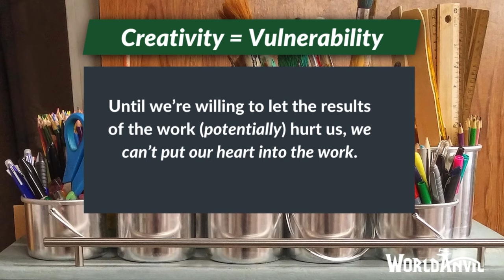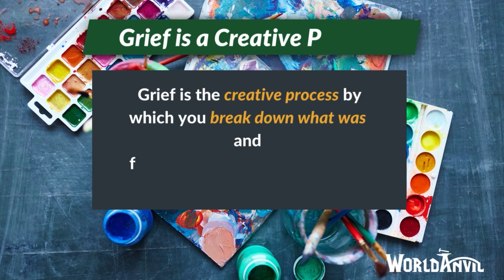Adapting Your Life for Creative Capacity with Sandra Tayler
How do you fit creative work into an already jam-packed life? Especially when you must account for things like physical and mental health challenges? Join Janet and author Sandra Tayler, whose new book Structuring Life to Support Creativity tackles these questions and more!

Check out Sandra's successful crowdfunding campaign on BackerKit (and preorder the book!)

 WORLDBUILD WITH US!
Create a ✨free✨ World Anvil account today! Worldbuilding software, campaign manager and novel writing software. Created by two nerds, run with love & passion, supported by the friendliest community on the internet 🥰🥳

WHAT IS WORLD ANVIL?
All-in-One digital toolkit for Gamemasters, Writers and Storytellers.
✒️ Templates designed by professional worldbuilders
🗺️ Clickable maps - link to your lore... or to more maps!
⌛ Timelines - keep your chronology clear
🌳 Family trees - Track bloodlines & succession
🧠 Mind maps & Diplomacy Webs - Visualize plots, relationships & more!
📖 Manuscripts - Plan, draft & publish a novel or serial fiction
🧙‍♂️ Storyteller Screen - Keep stats, lore & notes in one browser tab